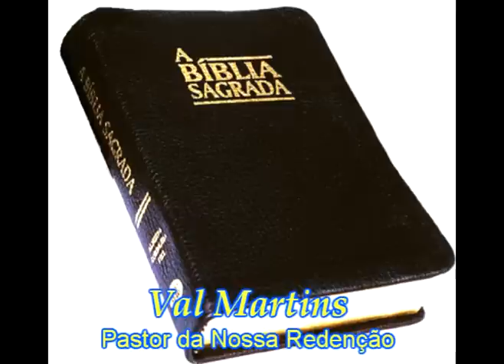"Louvor de Todos Nós - vol.4" Pastor da nossa redenção - Val Martins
Louvor de Todos Nós - vol.4
Pastor da nossa redenção - Val Martins
Autor: Val Martins e Sergio Knust
Artista / Grupo: Louvor de Todos Nós

"Eu andei Te procurando preciso tanto
Dessa luz pra ser feliz

Os teus passos me guiando
Eu fui chegando
Ao tesouro que eu sempre quis

Eu cruzei o deserto
Naveguei pelo mar
Eu subi as montanhas
Eu fui Te encontrar

Em Ti Jesus eu vi a luz
Que iluminou meu coração
Tu és aquele que conduz
Pastor da nossa redenção

"Louvor de Todos Nós" foi uma das primeiras coletâneas lançadas pela MK. A cada edição, a série reúne o melhor do louvor e adoração. Num total de 6 volumes, a série traz os seguintes artistas: Marina de Oliveira, Elizeu Gomes, João Marcos, Comunidade Evangélica da Vila da Penha, Comunidade da Zona Sul, Marcos Góes, Projeto Vida Nova de Irajá, Edson e Telma, Yerushalém, Grupo Águas, Cassiane, Banda Rhema, Carlinhos Félix, Marcos Aurélio, Banda Rhemajireh, Rose Nascimento, Kim, Fernanda Brum, Mattos Nascimento, Catedral, Marizete Catarina, Complexo J

ATENÇÃO:
Não sou proprietário da obra gravada nem das músicas, não represento a gravadora ou artista(s) e não sou detentor dos direitos autorais. Minha intenção é apenas trazer à lembrança músicas do passado. Esse post não tem fins lucrativos e não intento desrespeitar as leis que regem a indústria fonográfica seja no Brasil ou exterior